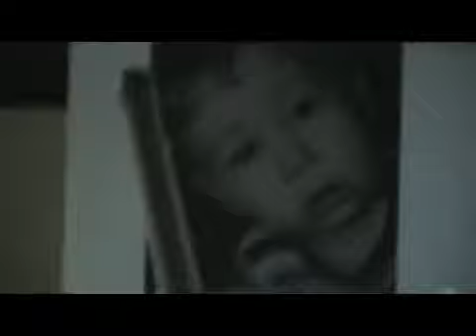my son 17 month little gunit at home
gary carter austin at home chillin